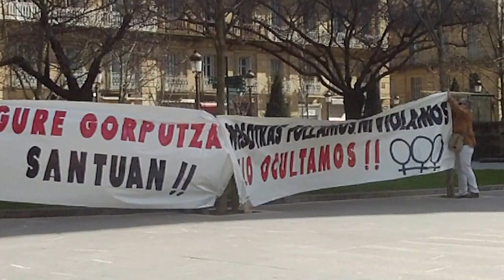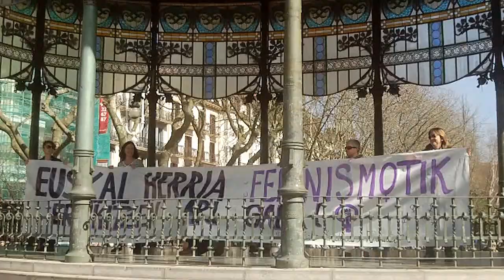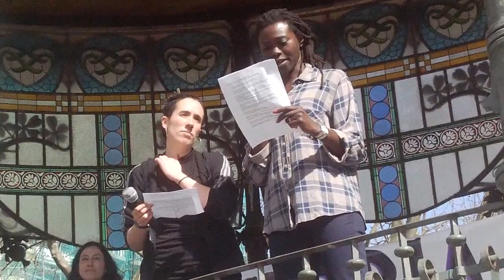Emakume eguna manifa Donostia 2015-3-8